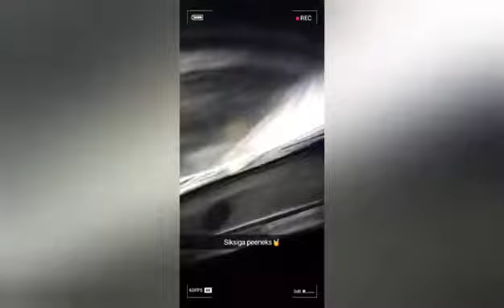Siks Kõver?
vaz 21013 talve rõõmud

NB! küsimustele vastame instagramis dm!